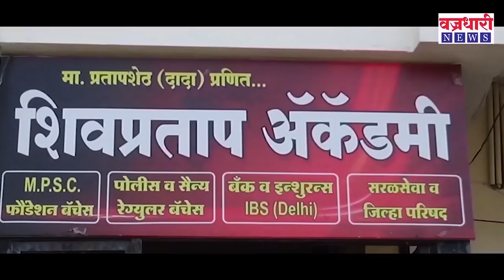खासदार संजय पाटील यांचे विट्यामधील संपूर्ण भाषण || वज्रधारी न्यूज़